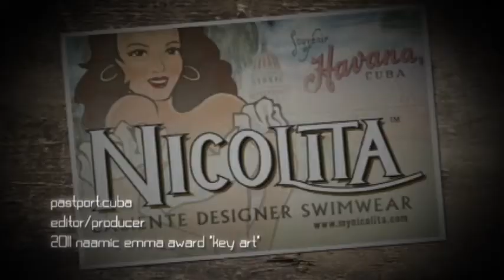Mark Chapman Demo Reel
A collection of some of my favorite gigs.